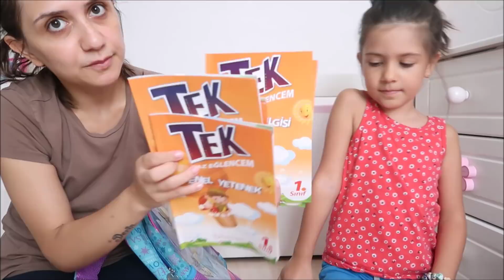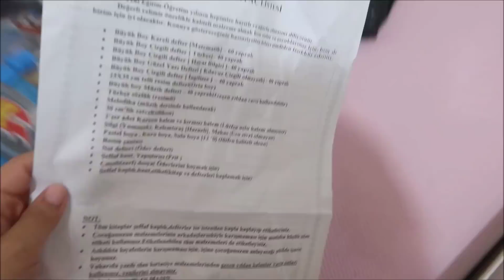KIZIMIN 2.SINIFTA İLK GÜNÜ , BESLENME ve OKUL ÇANTASINI HAZIRLADIK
Bu videoda kızım ilkokul 2.sınıftaki ilk gününü paylaştım.Beslenme çantasını hazırladık , okul çantasını hazırladık , kalemliğini hazırladık.Kızıma daha motive olması için hediye aldım.